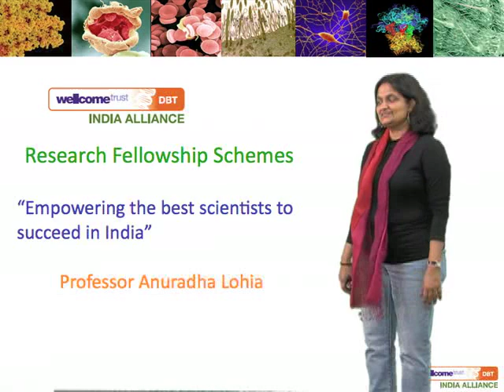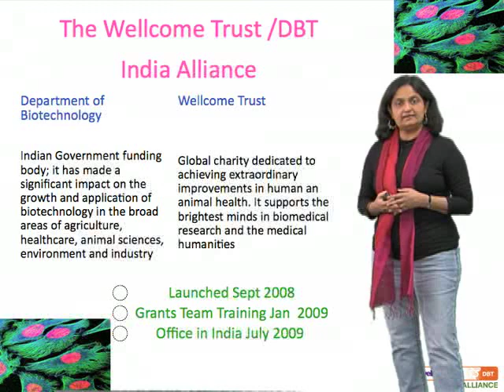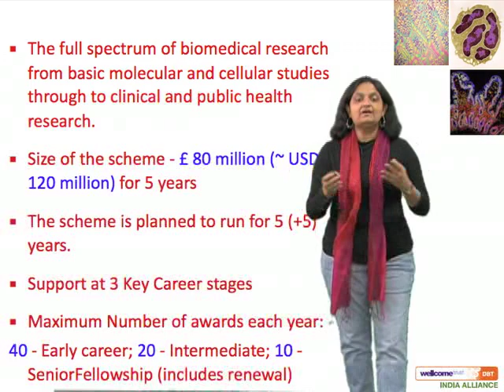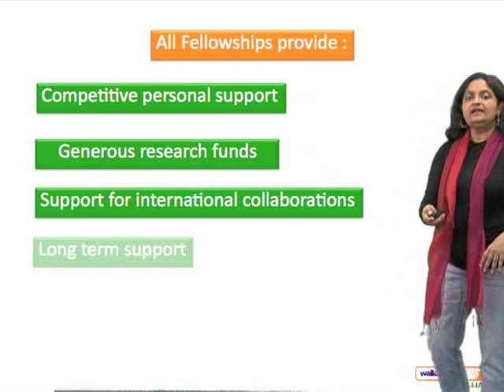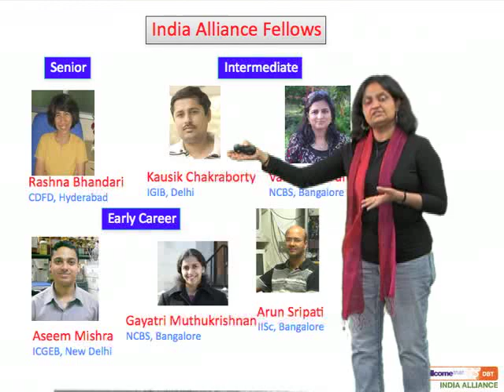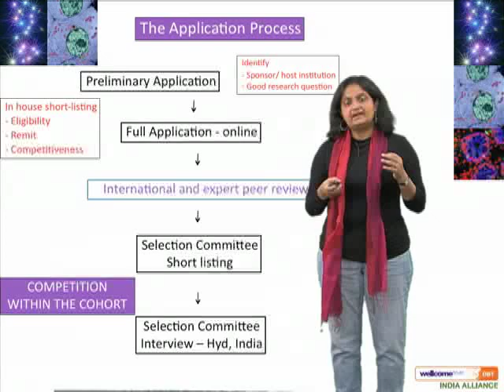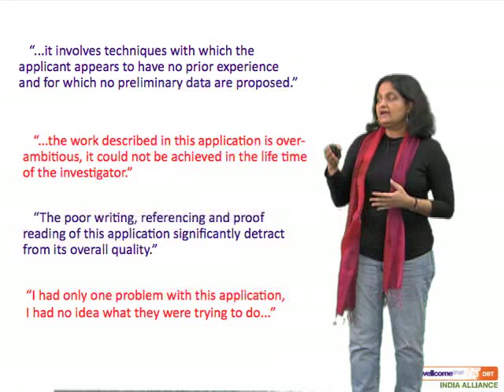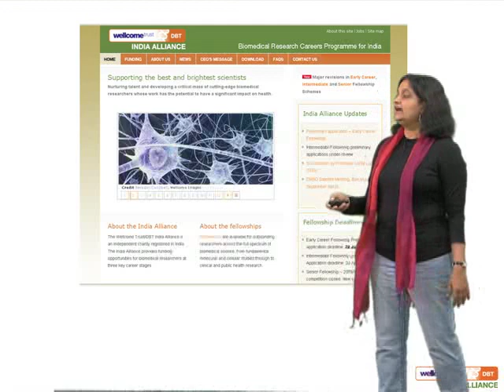Anuradha lohia - Talk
Prof Anuradha Lohia, CEO of the India Alliance talks about the organization, its mandate and funding schemes.